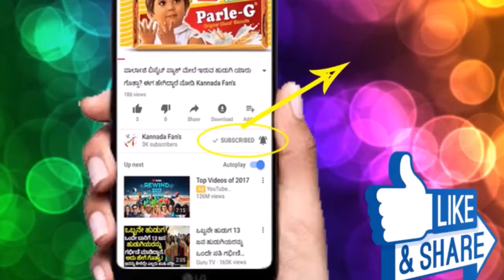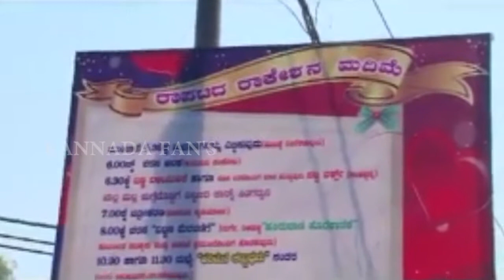comedy wedding ನಿಮ್ಮ ಲೈಫ್ನಲ್ಲಿ ನೋಡಿರದಂತಹ ಮೋಸ್ಟ್ ಕಾಮಿಡಿ ಮದುವೆ ನೋಡ್ತೀವಿ ನೋಡಿ